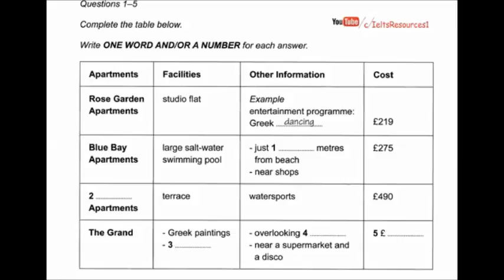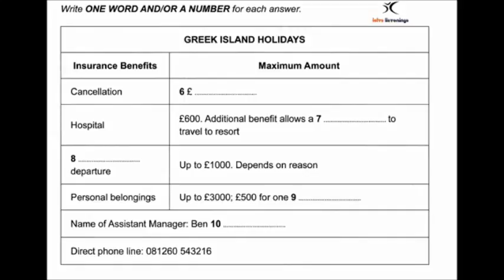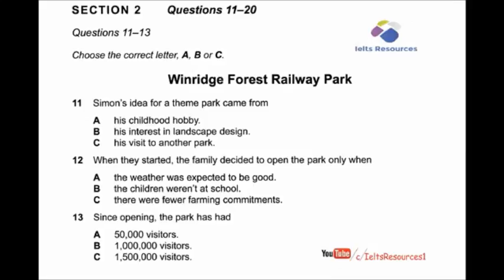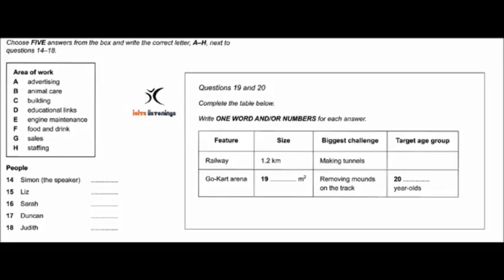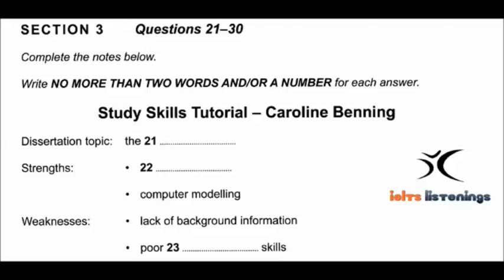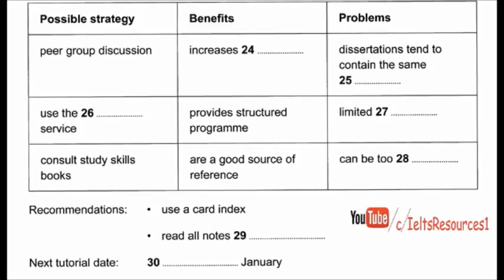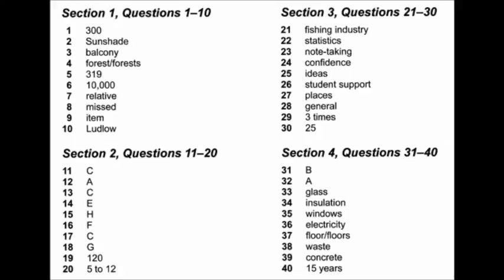IELTS OLD LISTENING TEST 3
ielts practice
ielts test
ielts reading
listening test
ielts speaking
ielts writing
ielts review
ielts reading test
ielts material
ielts online
listening ielts
ielts academic
ielts results